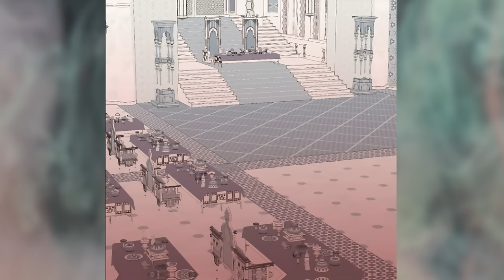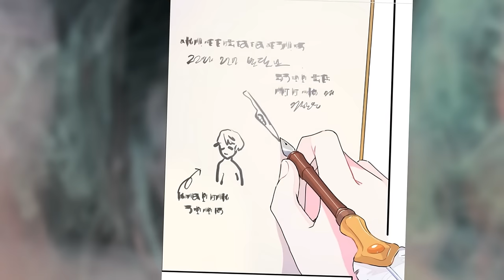The Beggar Princess Was Sent To Her Enemies, But Won The Love Of All / Manhwa recap